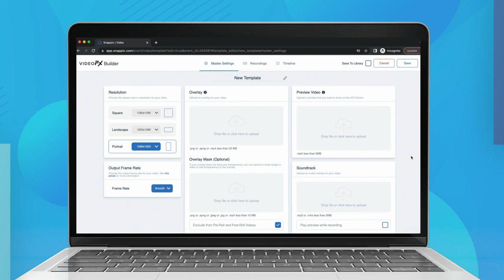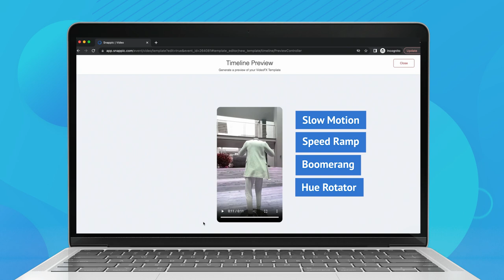How to Use Snappic's VideoFX Preview Generator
Snappic's powerful VideoFX builder is one of the best in the photo booth industry. Now you can create amazing video templates and view them straight in the timeline builder.

This will make it easier to create amazing video templates for 360 booths and video activations.

To find out more info, or to sign up for a Snappic account, simply and chat to one of our support team members. They're available 24/7.